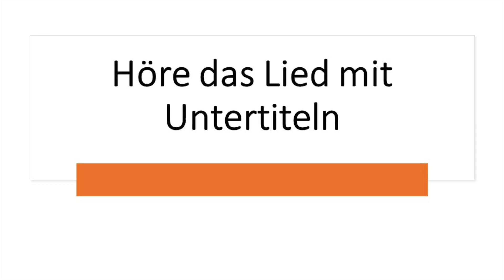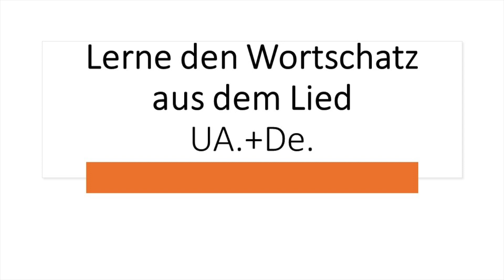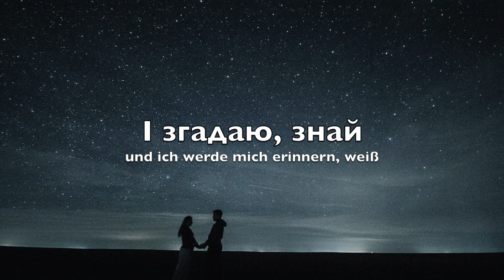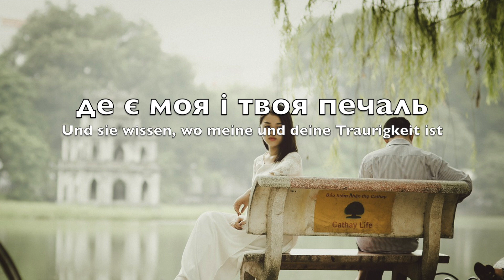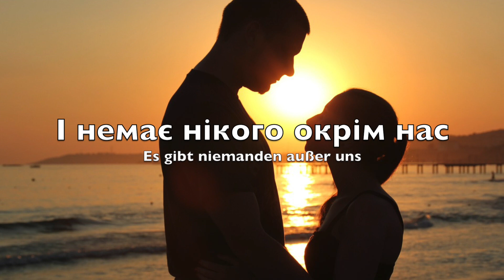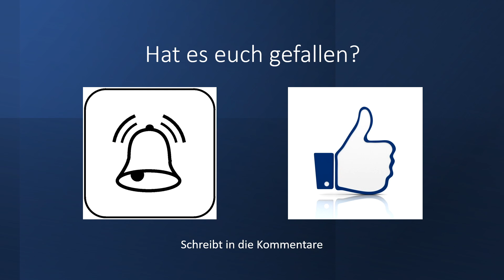Sprachen lernen online mit Spass und Leidenschaft und dem Lied "Журавлі" von Hardkiss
Heute lernen wir die Ukrainische Version vom Lied "Kraniche" Журавлі" von Hardkiss.

Hier der Text:

Стань зі мною в білий танець, стань!
Чорний колір — то моя вуаль.
Я дозволю, знай
Зазернути під твою вуаль.

Там журавлі летять у синю даль
І знають вони
Де є моя і де твоя печаль
У синіх моїх очах

Буду тінню, ти світанком будь.
В моїх стінах мальви зацвітуть
І згадаю, знай
Наші ночі чорні, як вуаль

А журавлі летять у синю даль
І знають вони

І немає нікого окрім нас.
Зупиняється в ці хвилини час.
І спогад той живе неначе птах